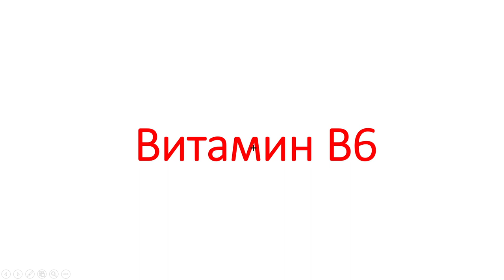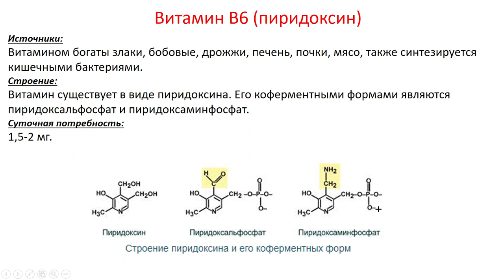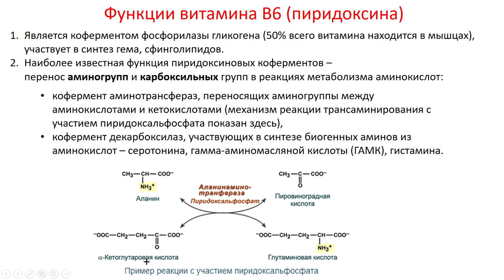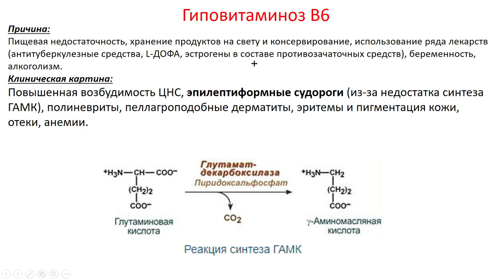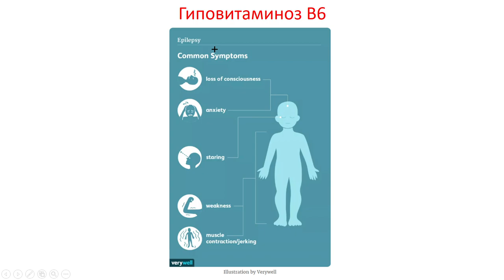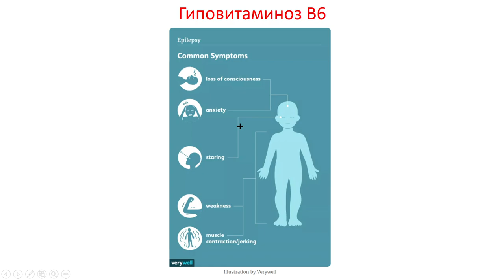Биохимия. Лекция 17. Водорастворимые витамины. Витамин B6. Пиридоксин.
В данном ролике мы изучаем водорастворимые витамины. Разберём витамин B6 (пиридоксин).
На канале будут представлены лекции, которые будут затрагивать основные разделы биохимии, физиологии, гистологии, микробиологии, топографической анатомии и оперативной хирургии, изучаемые в медицинских вузах.